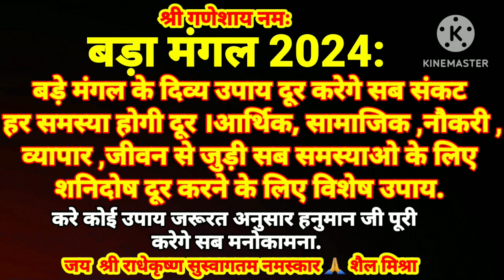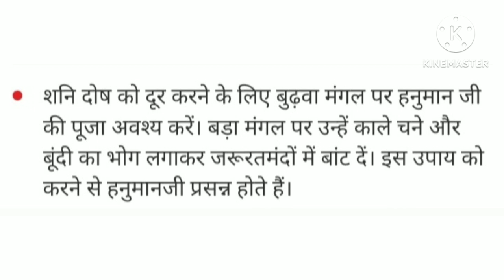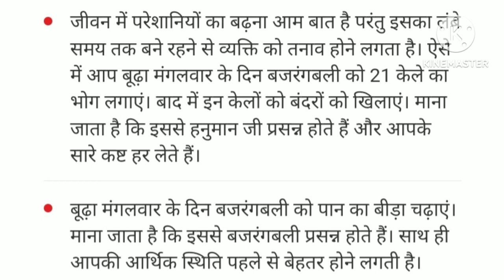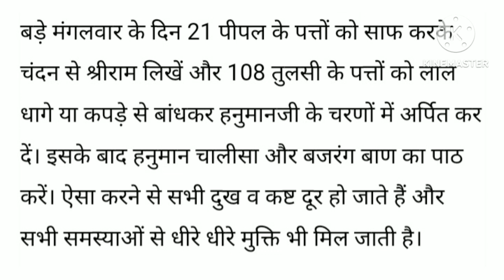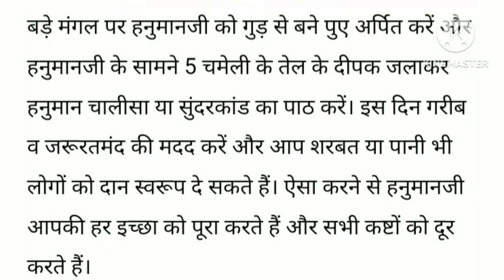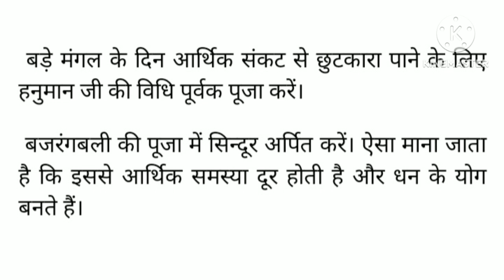बड़े मंगल2024 के दिव्य उपाय दूर करेगें सब संकट हर समस्या होगी दूर डि.बाक्स में देखे डिटेल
$बड़े मंगल 20×4 के दिव्य उपाय दूर करेगे सब संकट हर समस्या होगी दूर # आर्थिक
जीवन से जुड़ी हर समस्या शनिदोष दूर करने के लिए विशेष उपाय करे कोई उपाय अपनी जरूरत अनुसार हनुमान जी पूरी करेगे हर मनोकामना
डेली टिप्स फार बड़ा मंगल उपाय 2024